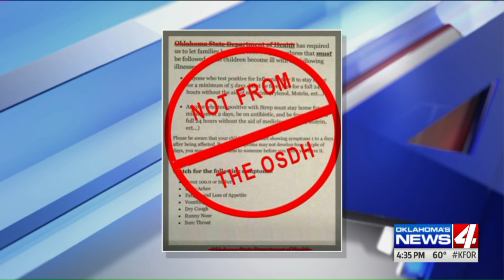Health department warning against Facebook post